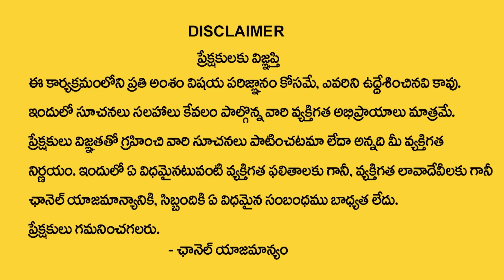Most Powerful Angel Numbers For Money | Money Attract Number | Dintakurthi Murali Krishna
Watch►Most Powerful Angel Numbers For Money | Money Attract Number | Dintakurthi Murali Krishna